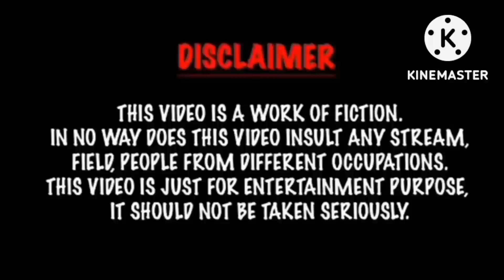lala mela 2023😍 //অসাধারণ dance /lala মেলা dance vlog_video md_masrul_vlogs / 😍😱sourav josi vlog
অসাধারণ dance /lala মেলা
Lala mela /new vlog video/vloging/md masrul vlogs

My funny video channel link @MD_MASRUL_OFFIAL